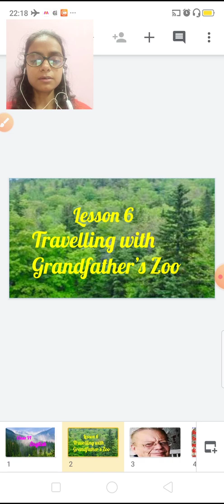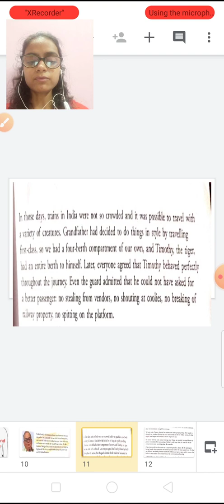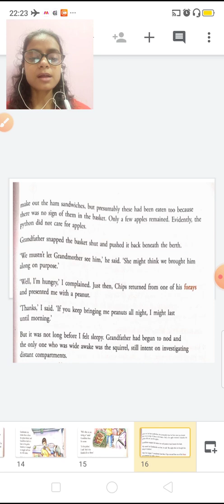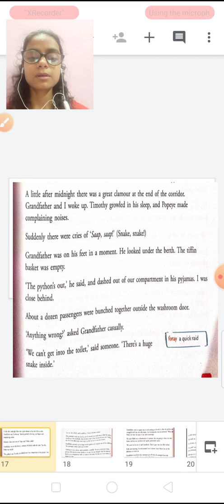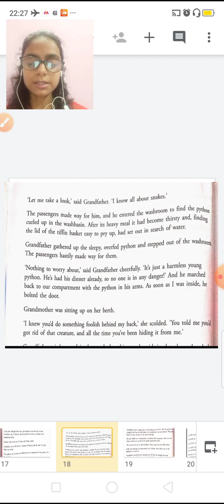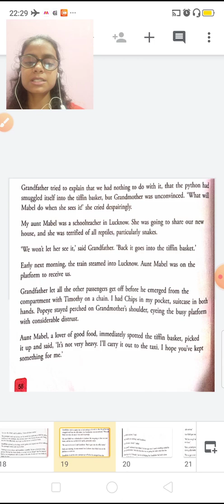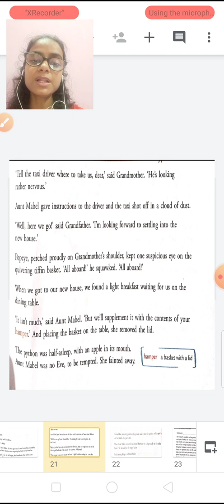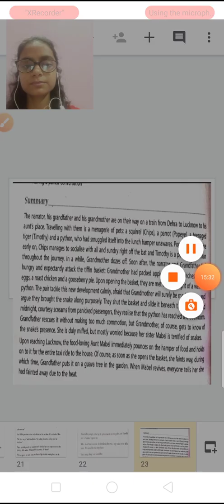cl6_english_ch06_Travelling with Grandfather's Zoo_ part02_24082020